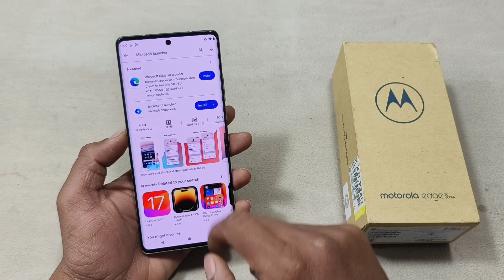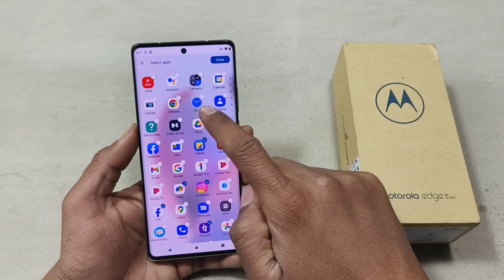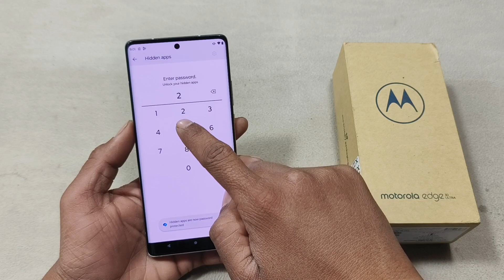Moto Edge 30 Ultra Apps Hide Kaise Karen | How To Apps Hide in Moto Edge 30 Ultra